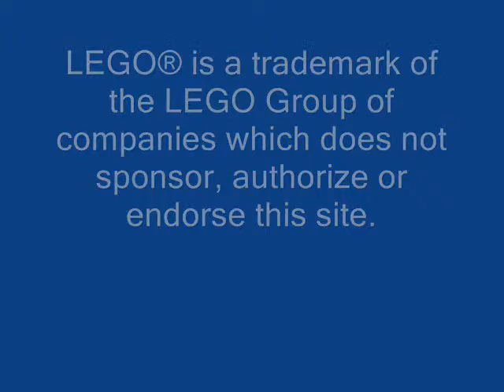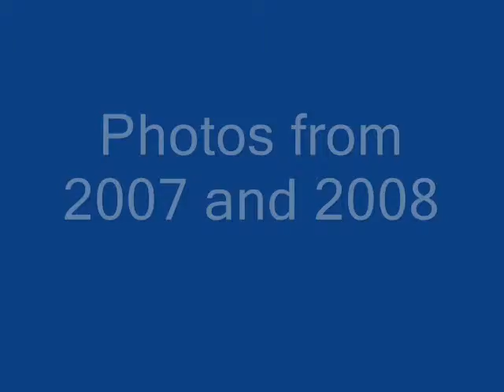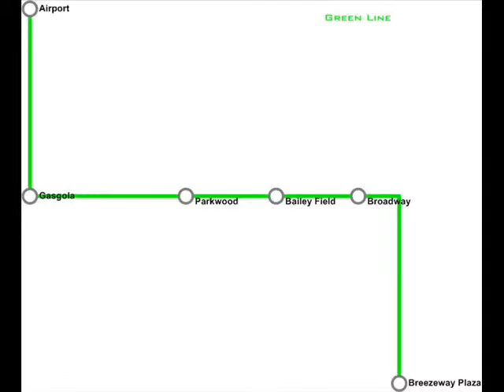Legosville: The Photos & Arts Collection (Part 2) - Edited edition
Photographs of Legosville. These photographs were taken from 2002 and 2008 including our cat. Graphics are self made with Corel Paint Shop Pro.